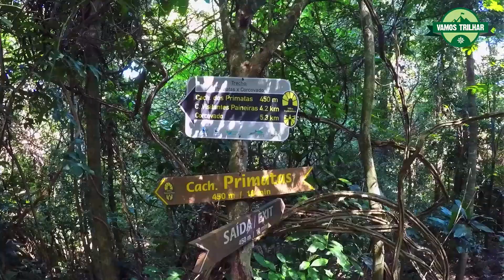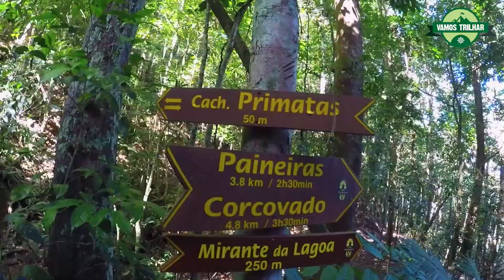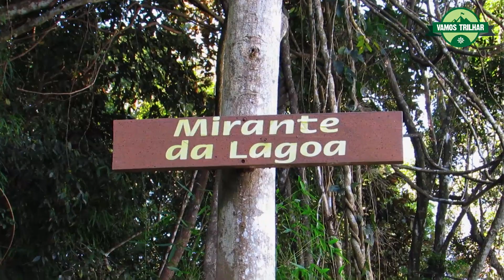TRILHA DA CACHOEIRA DOS PRIMATAS - HORTO: O QUE FAZER NO RIO #37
A Cachoeira dos Primatas é uma bela queda d'água aqui da cidade do Rio de Janeiro e que poucas pessoas ainda vão visitar. A trilha é relativamente rápida, em cerca de 25 minutos você já consegue chegar ao destino final, mas o legal é você visitar os outros atrativos que existem ao longo do caminho como, por exemplo, a Gruta dos Primatas, que é uma espécie um de salão de pedras, e recebeu este nome devido à quantidade de micos que habitam o local.

Além disso, aproveitamos para ver a vista do Mirante do Horto, já em direção à Cachoeira da Gruta, e do Mirante da Lagoa, que é em direção à trilha do Parque Lage. Os dois possuem uma vista bem bonita da Lagoa Rodrigo de Freitas.

A cachoeira é formada com águas do Rio do Algodão, um dos responsáveis pela formação da Lagoa Rodrigo de Freitas. Ela tem uma ducha generosa, principalmente quando chove, que escorre pelo seu paredão. Ela não possui um poço, mas tem um amplo espaço para você pegar sol, estender uma canga e passar o dia em contato com a natureza e, quando bater o calor, dar uma refrescada na sua água gelada.

Fique por dentro de várias trilhas e outras aventuras. Acesse